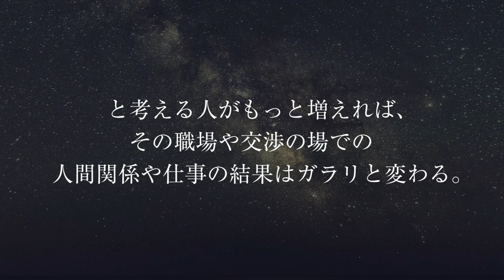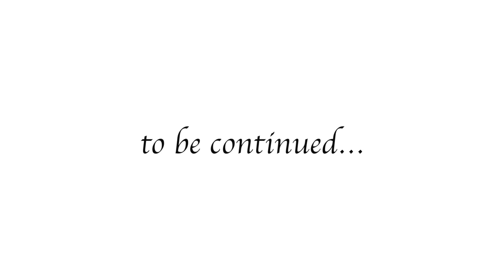GACKTの勝ち方 特装版 朗読CD 試聴動画 vol. 025「GACKTの語るファンのためにやるべきこととは？！」